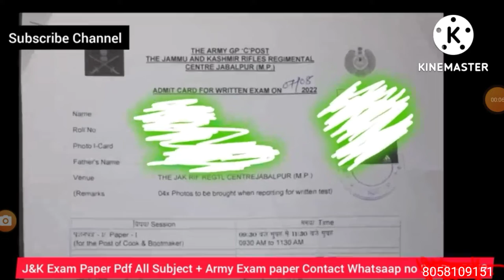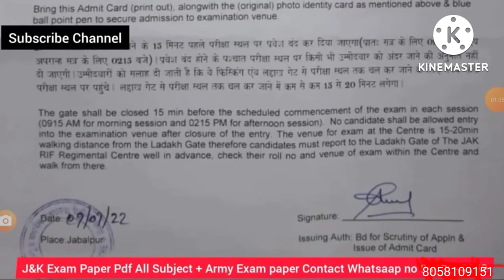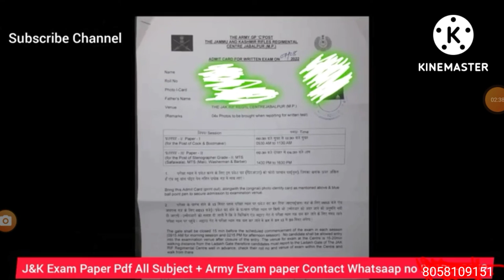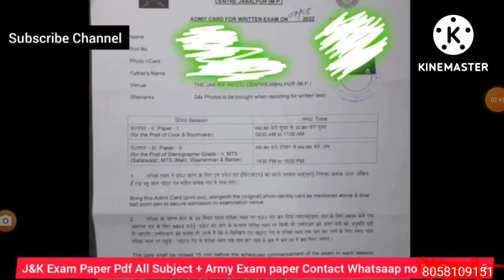The jamu& Kashmir Regiment Centre JabalpurAdmit Card Release2022!Group coffline vecancy admitcardout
The jamu& Kashmir Regiment Centre JabalpurAdmit Card Release2022!Group coffline vecancyadmitcardout
jamu&Kashmirregimentcentre admitcardrelease2022
jamu&Kashmirregimentcentre groupcadmitcardout2022